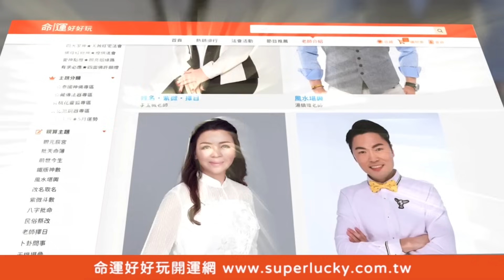【精華版】犯了節目規則大忌！乃哥六連敗把熊熊嚇壞了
徐乃麟亂翻對家的牌製作人直接判輸？！會打牌的就放炮了～熊熊崩潰連六敗氣死她！